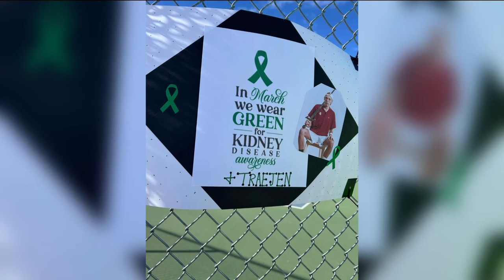Ridgevue tennis team raises awareness for kidney disease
The students were inspired by former Ridgevue student Traejen Kingston, who is a kidney warrior himself. He now is playing college tennis.